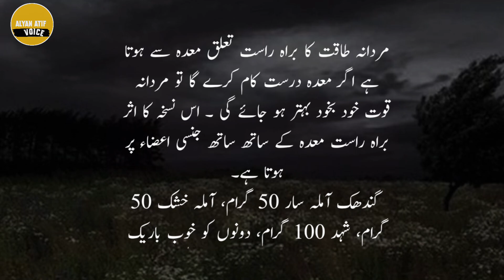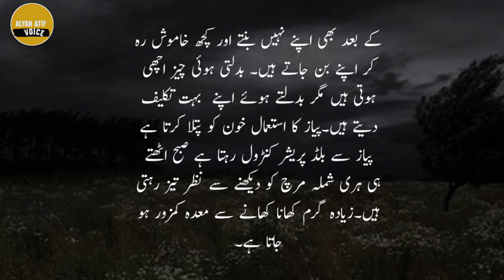Urdu aqwal | alyan atif voice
your quires  sloved:

unique motivational quotes
life quotes motivation
urdu sad quotes about life and pain
quotes in urdu whatsapp status
quotes in english with urdu translation
quotes in urdu islamic
quotes in english for whatsapp status
quotes in english about succes
hakeem luqman ke aqwal
hakeem luqman